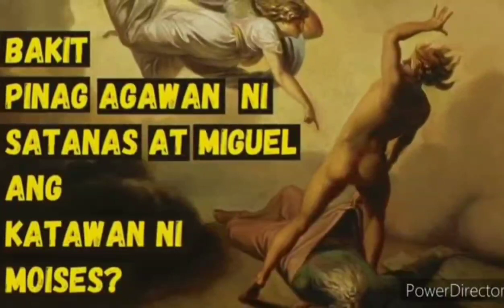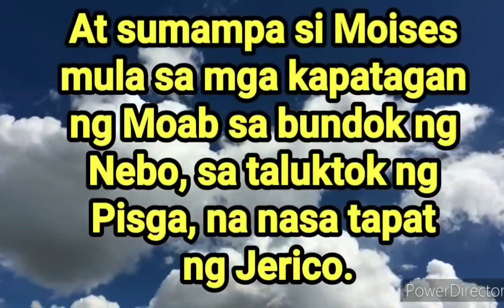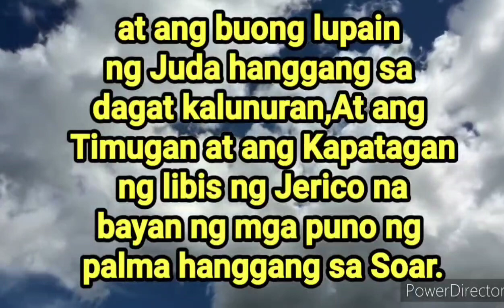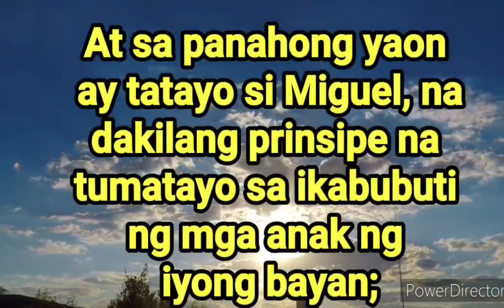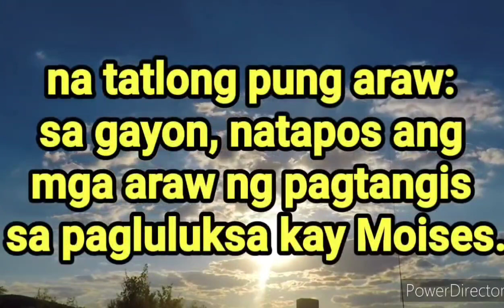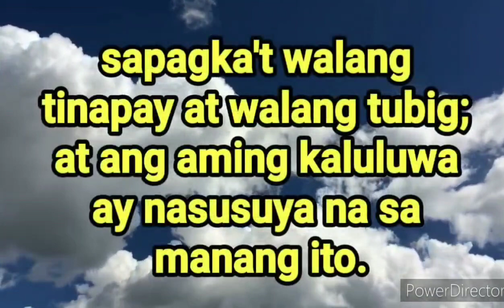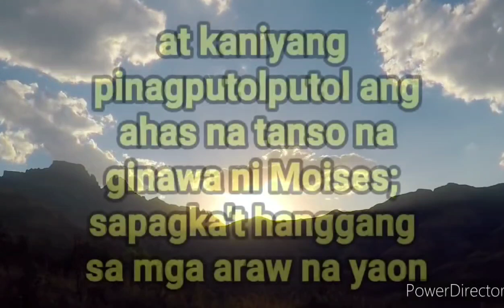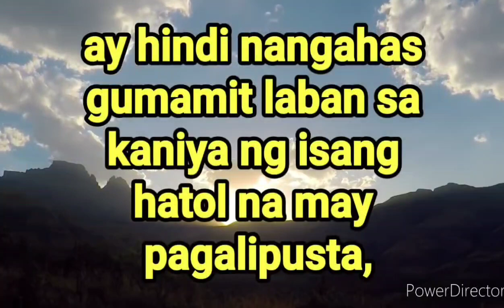MOISES;DIGMAAN NILA SAN MIGUEL VS LUCIFER|PARA SA BANGKAY NI MOISES(REACTION&COMMENT)